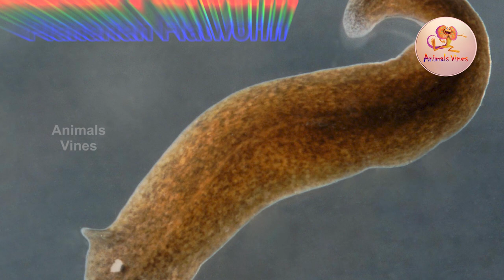ऐसे जानवर जो कभी नहीं मरते|The animals that can live forever|Longest Living Animals|Immortal animals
Animals Vines